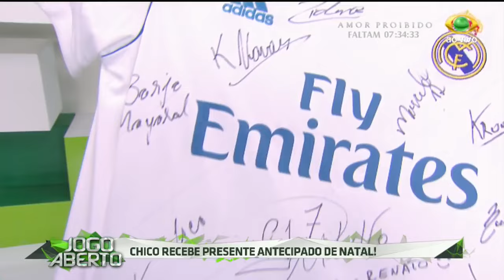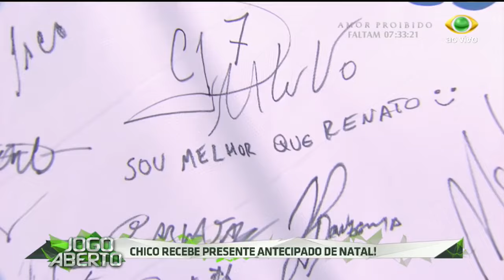Baú do Jogo Aberto | Renata Fan recebe camisa autografada pelo Real Madrid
Relembre quando Renata Fan aloprou Chico Garcia, mostrou o presente enviado pelo técnico Zidane e criticou Renato Gaúcho pela camisa autografada pelos jogadores do Grêmio que o treinador prometeu desde a vitória na Libertadores da América.
Exibido originalmente:18 de dez. de 2017